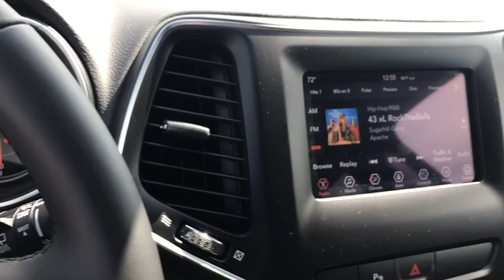2020 Jeep Cherokee Swedesboro, Woodbury, Blackwood, Sewell, Gloucester City, NJ 1190800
Granite Crystal Metallic Clearcoat  2020 Jeep Cherokee available in Swedesboro, New Jersey at Spirit Chrysler Dodge Jeep Ram. Servicing the Woodbury, Blackwood, Sewell, Gloucester City, NJ area.
2020 Jeep Cherokee Latitude Plus - Stock#: 1190800 - VIN#: 1C4PJMLBXLD513866

Create new memories and adventures with our 2020 Jeep Cherokee Latitude Plus 4X4 that's dynamite in Granite Crystal Metallic! Powered by a proven 2.4 Liter 4 Cylinder that generates 184hp while tethered to a 9 Speed Automatic transmission for fantastic road manners. This Four Wheel Drive SUV will have you owning the road and securing near 27mpg on the highway. Nothing can take the place of a large, sturdy and roomy SUV. Feast your eyes on this Latitude with its alloy wheels, roof rails, fog lights, and automatic xenon headlights.  Inside our Latitude Plus, notice the cabin's layout is driver-friendly. A leather steering wheel with audio controls, leather-trimmed seats with cloth inserts, a fold-flat front passenger seat and a convenient 60/40-split folding and reclining rear seat comes in handy. Enjoy Bluetooth phone and audio connectivity and an 8.4-inch touchscreen interface, Uconnect, USB/iPod integration, auxiliary audio input and an SD card reader. Our Jeep LatitudePlus has all the creature comforts you'll need to keep that smile on your face.  You'll be supremely confident knowing that safety features such as anti-lock disc brakes, stability and traction control, and multiple airbags are in place to keep you safe and secure. This winning combination of capability, comfort and style are sure to please you with this Cherokee Latitude Plus! For more information on this or any other Spirit Chrysler Dodge Jeep vehicle please go